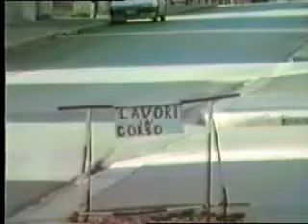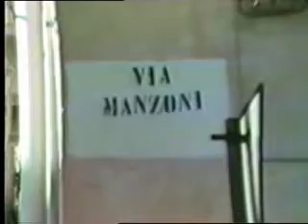PACECO GIANNI SAMANNA' RICORDO DI VIA MANZONI PACECO CA ZA TITI'